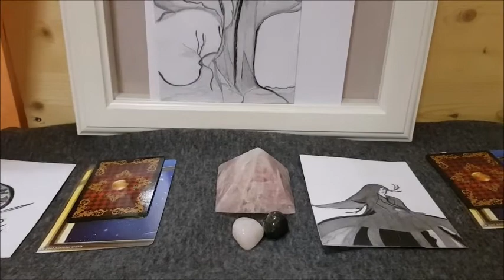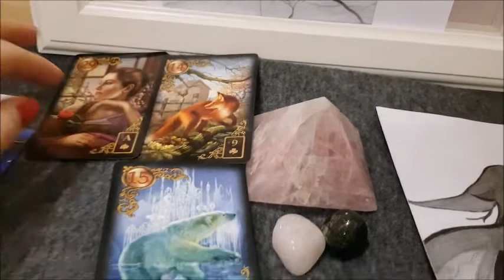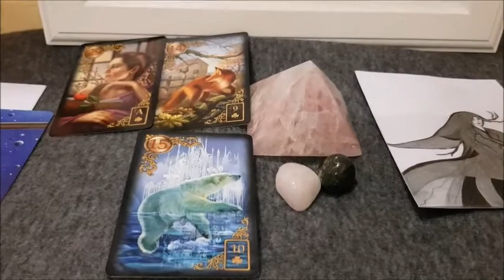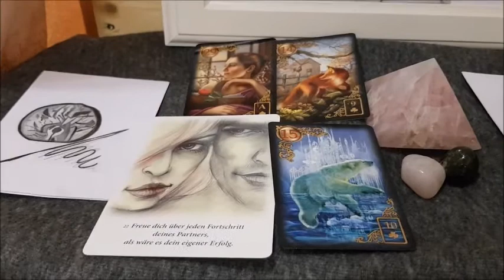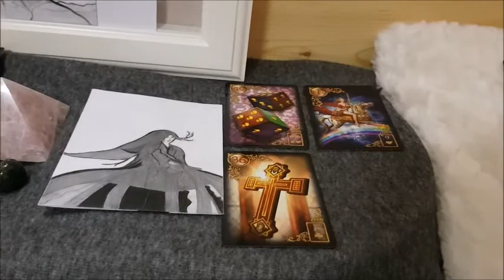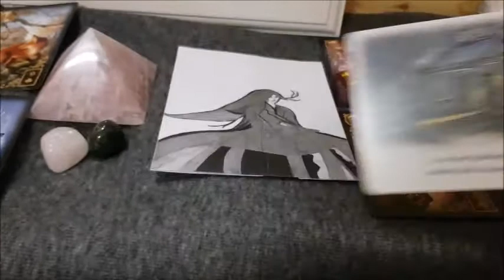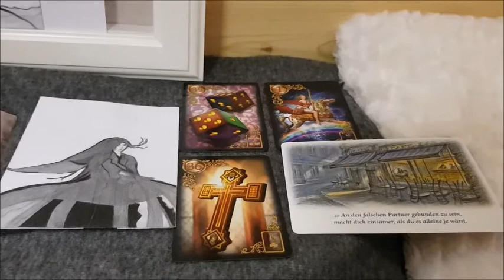E 3 days Oracle 7 2 Till The 10 2 18 Music, Oracle Cards Drawing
To book a reading: Just write me please and what you want to know. We inform you and then you decide if we work together or not. You can choose for the person you want to work with or we choose for you. Both is fine:-)

Order the cards you saw in the video. You see a note in wich language they are.

1.
Osho Zen Tarot
-Link is coming soon-
2.
Gilded Reverie Lenormand ( Chiero Marchetti)
-english-
3.
Krafttier Orakel. Schirner Verlag
-only in german-
4.
Das Erzengeltarot. Allegria Verlag
-only in german-
5.
Orakel der Indischen Götter
-only in german-
6.
Tarot-Karten von A.E. Waite
Königsfurt Urania
international but booklet in german
7.
Seelenpartner Orakel ( Angela Hartfield*Josephine Wall). Aquamarin Verlag
-only in german-
8.
Erfolgreich Wünschen (Pierre Franckh)
Königsfurt Urania
-only in german-
9.
Ho'Oponopono ( Helena Kaletta)
Schirner Verlag
-only in german-
10. Erfolgreich Lieben (Pierre Franckh)
AGM Urania
-only in german-
11.
Ur-Lenormand: Das Spiel Der Hoffnung
AGM Urania
-only in german-
12.
Erfolgsessenz ( Su Rihs)
Schirner Verlag
-only in german-
13.
Liber T Tarot- Lo Scarabeo
14.
Klimt Tarot- Lo Scarabeo
-in english-
Nur Heute- Petra Schäfer- Schirner Verlag
-only in german-
16.
Chrystal Tarot. Lo Scarabeo
-only in german-
17.
Dark Fairy Tarot
Lo Scarabeo
Chyba po polsku